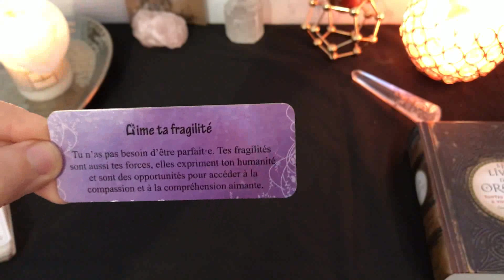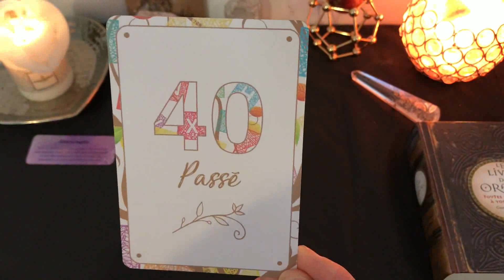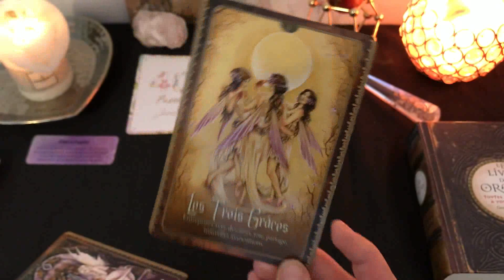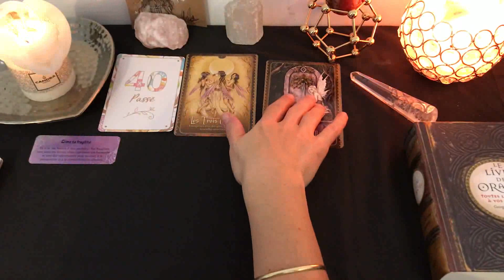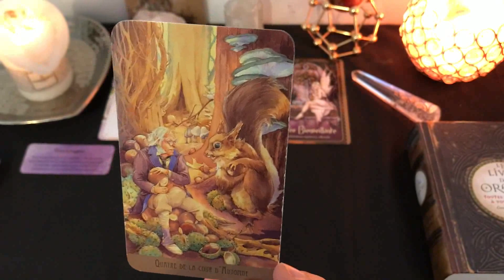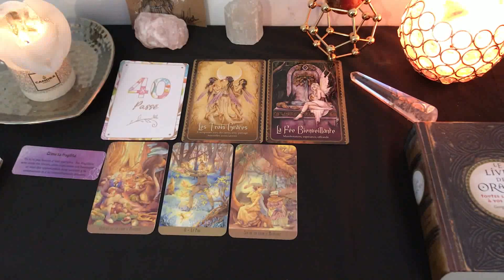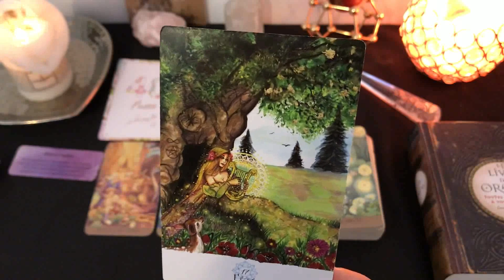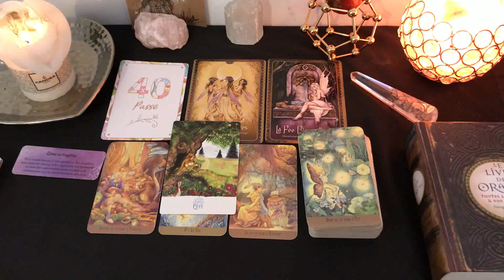🌺Tirage du jour🌺Energies du samedi 4 janvier